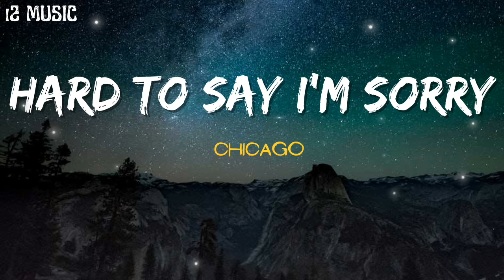Hard to say I'm sorry